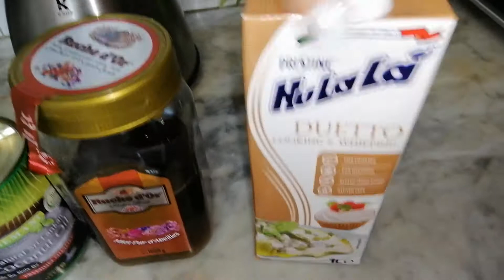مايونيز للشعر مغذي ومرطب خاصة للشعر المصبوغ/المتضرر الوصفة الصحيحة ممكن تحضريه فالبيت لشعر صحي🙆🏼‍